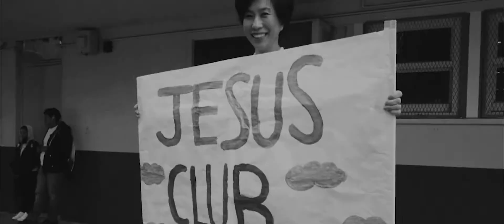One Voice Experience | Fall 2019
You are invited to a season of training and activation into your passions, skills, and the culture of Jesus! Our Mission is to train and send missionaries to reach high schools and youth with the message of the love of Jesus, in America and the nations.